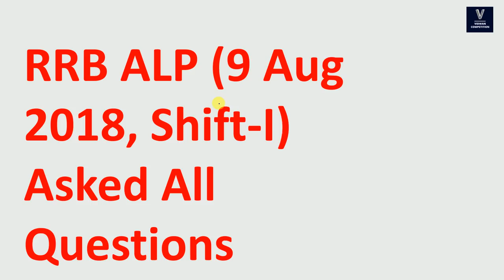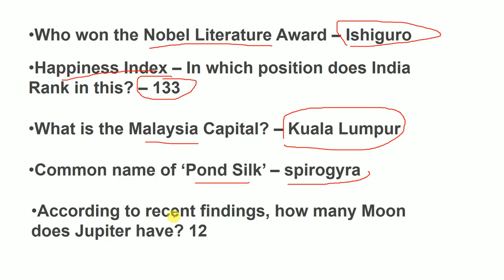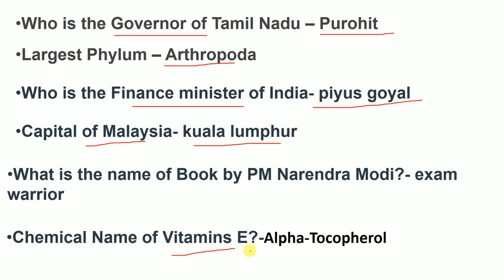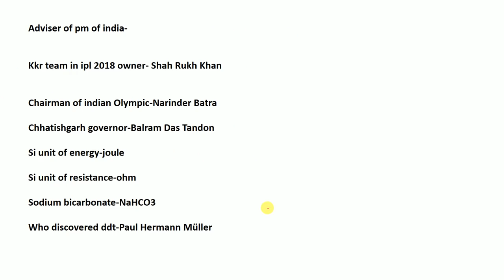(9 Aug 2018, Shift-I) Asked All gk Questions